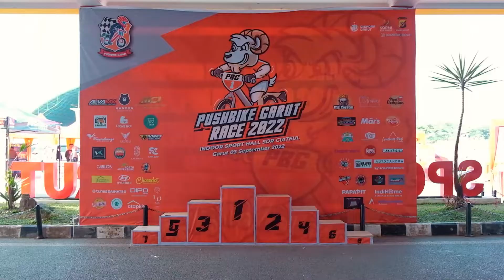garut pushbike 2022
event pertama di garut kolaborasi livecam+live streaming vortable+bolanfilms.co... pushbike 2022 yang diikuti oleh atlet luar jawa dan luar negeri